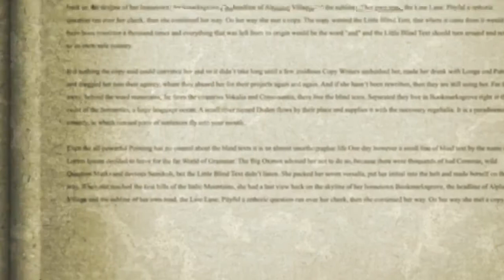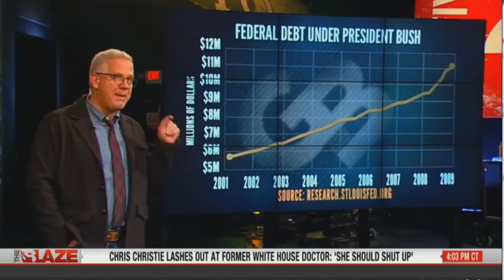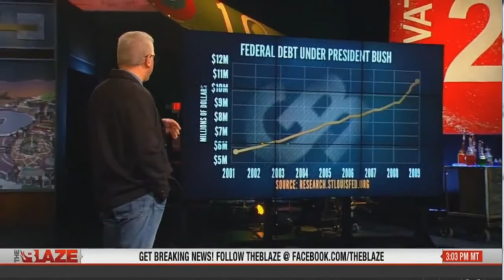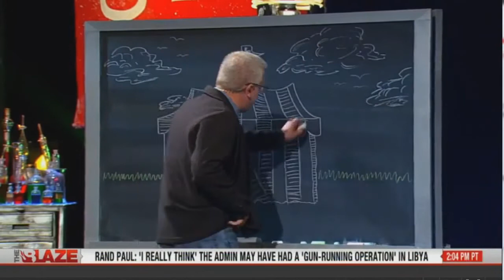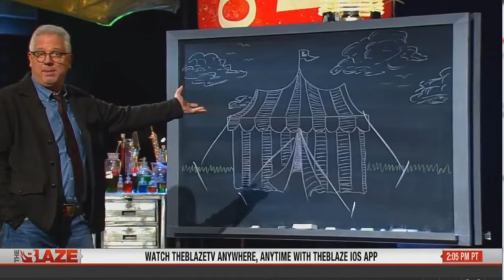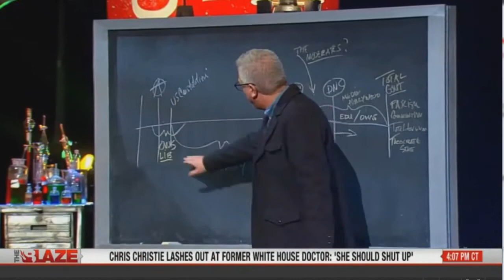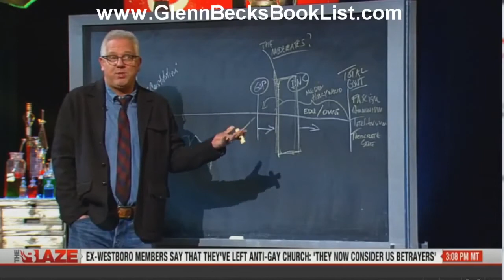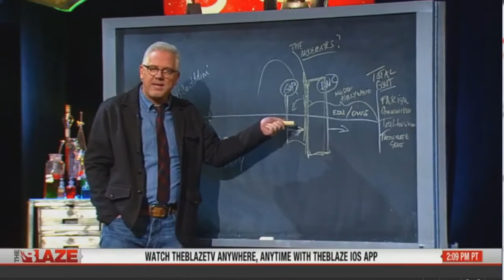Judge Andrew P Napolitano discusses the Libertarian Party w Glenn Beck & The Freedom Answer Book